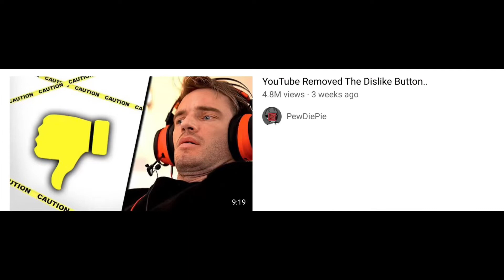YouTube hide the Dislike Count